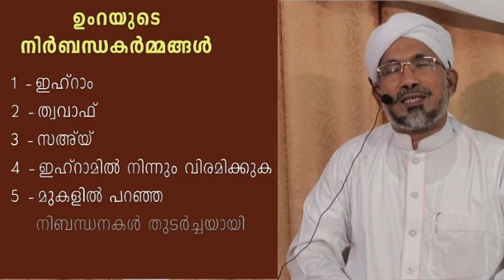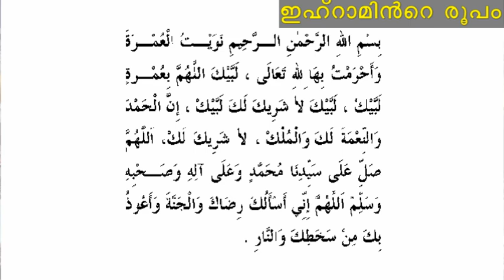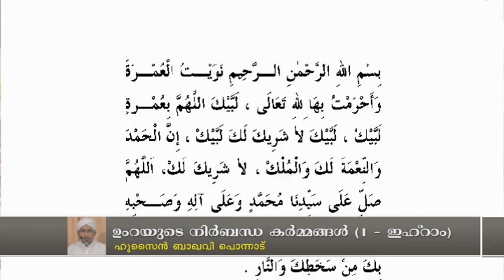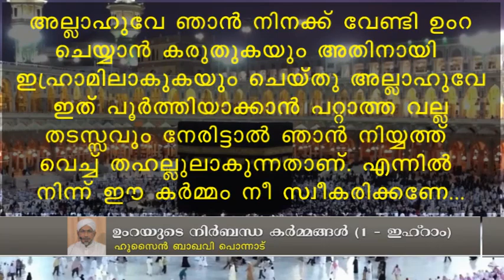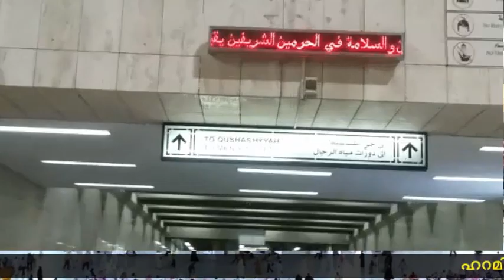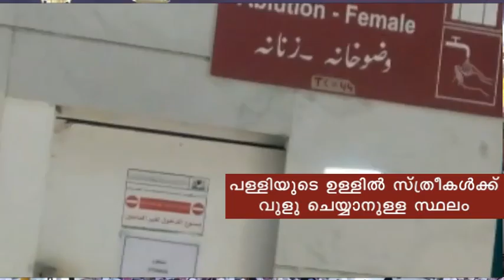ഉംറയുടെ പ്രായോഗിക രൂപം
ഹുസൈന്‍ ബാഖവി പൊന്നാട്